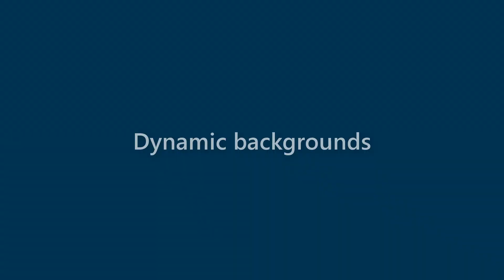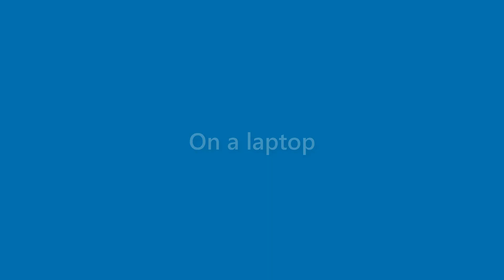Stuart Miller - appearance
Name Look - Stuart Miller - appearance. In this video we present "Stuart Miller" name look and feel in various scenarios.
This video will cover:
How does "Stuart Miller" look as a personal letterhead?
How does "Stuart Miller" look on a business card?
How does "Stuart Miller" look on a computer/laptop screen?
How does "Stuart Miller" look with different background colors?
How does "Stuart Miller" look with various fonts?